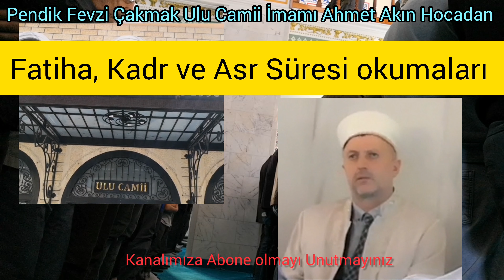Pendik Kaynarca Fevzi Çakmak Ulu Camii İmamı Ahmet Akın Hocadan FATİHA Kadr ve Asr Süresi okumaları